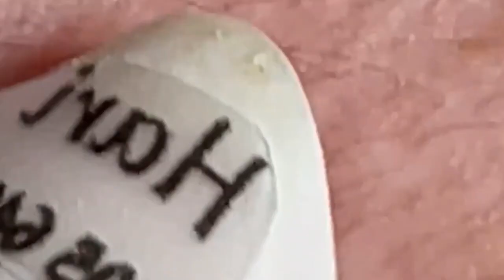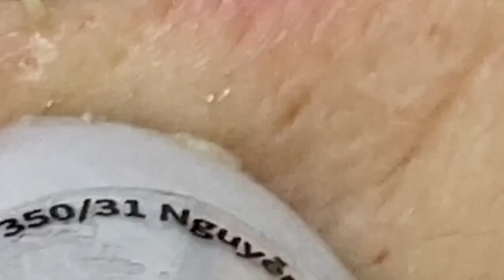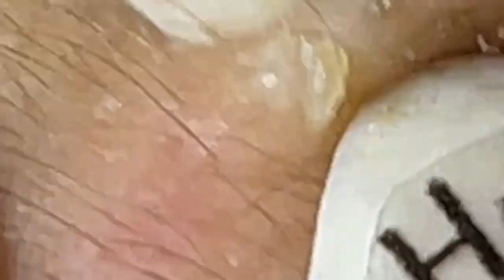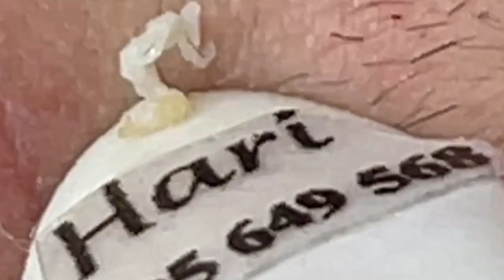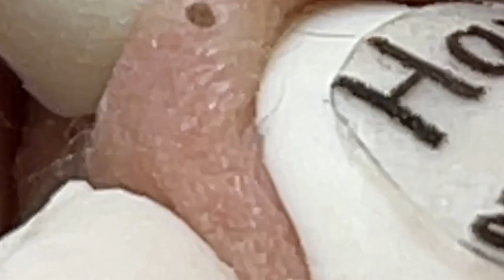Lead A Happy Life #1504